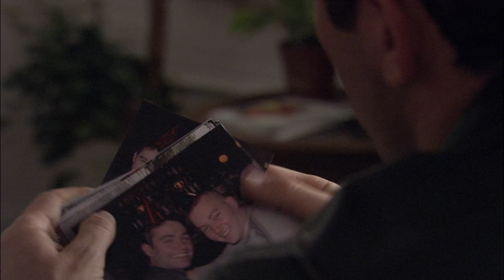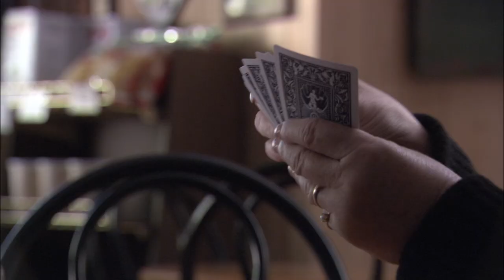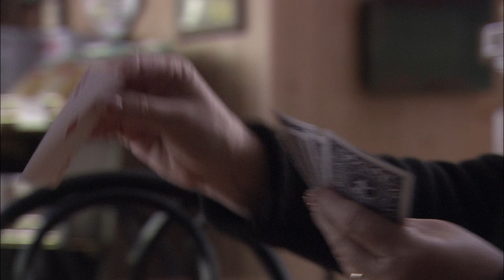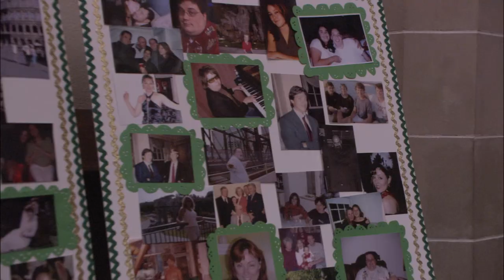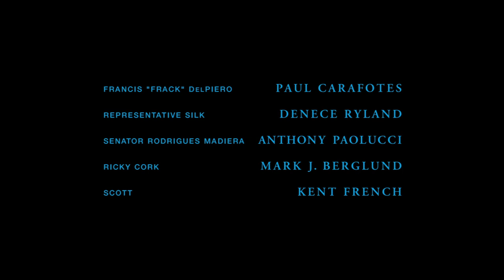Brotherhood 2006 S01E09 Ecclesiastes 7:2